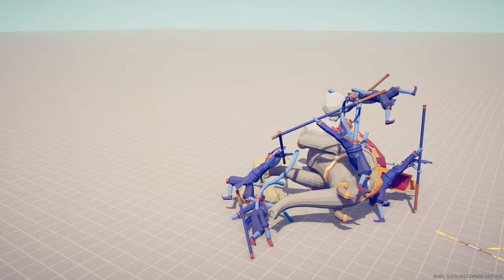SACRED ELEPHANT vs EVERY UNIT - Totally Accurate Battle Simulator TABS